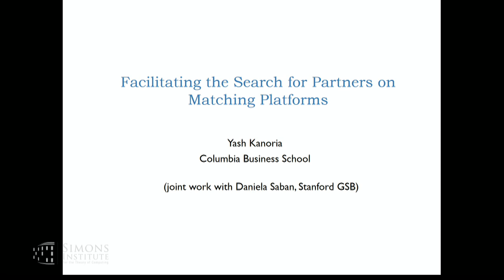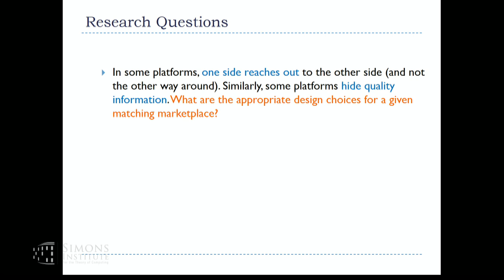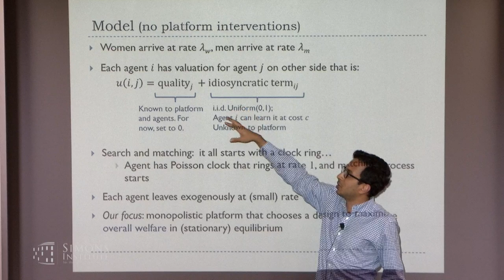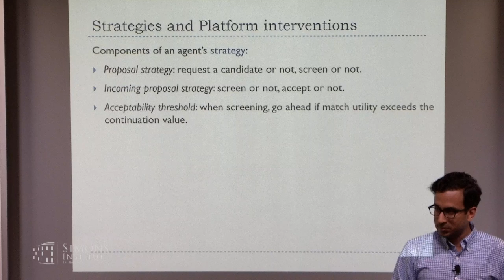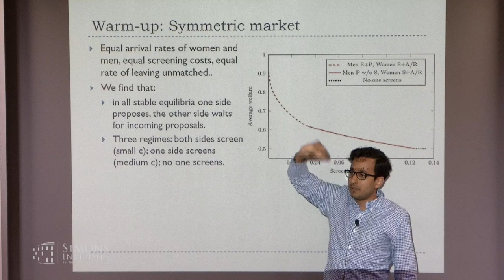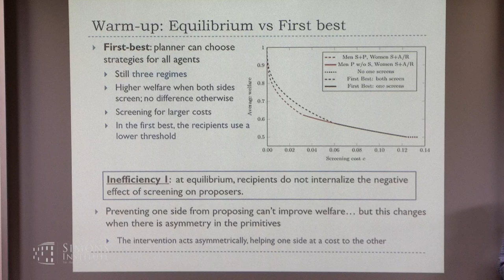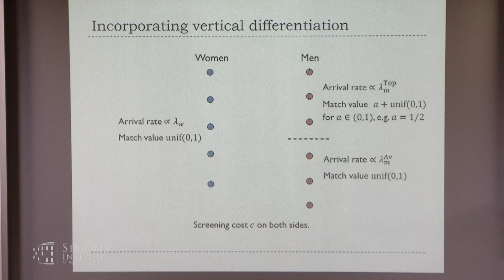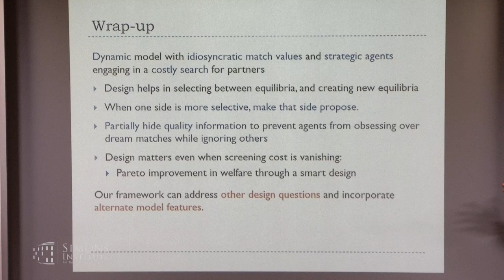Facilitating the Search for Partners on Matching Platforms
Yash Kanoria (Columbia University)
Platform Markets